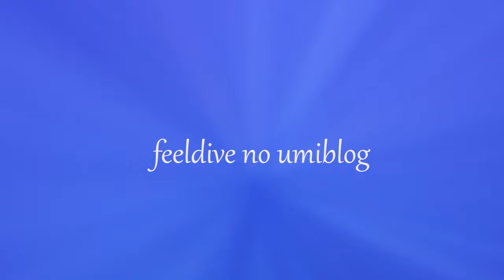ウミショウブハゼの育児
ホヤに産み付けた卵を夫婦で守っています。